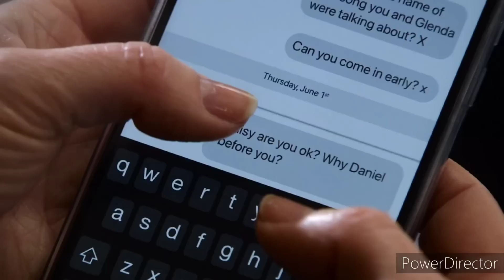Coronation Street - Daniel and Daisy Takes The Stand (1st June 2023)